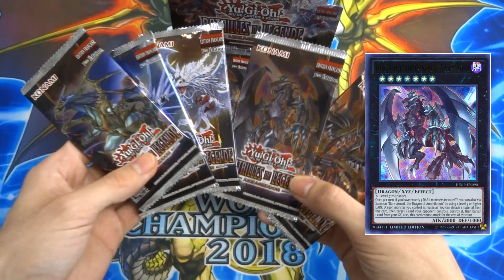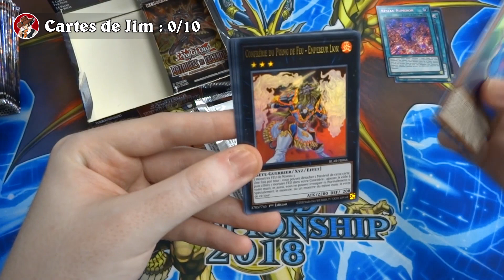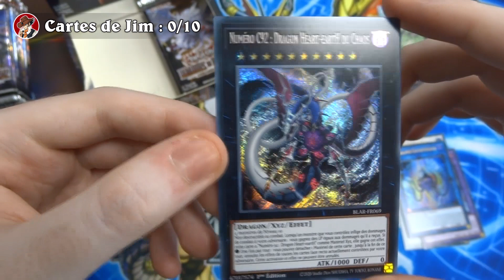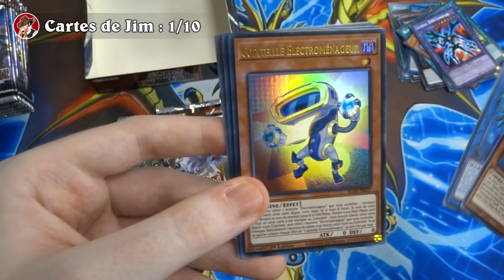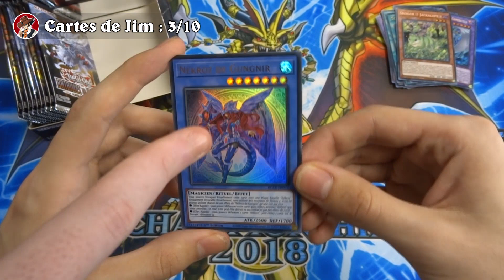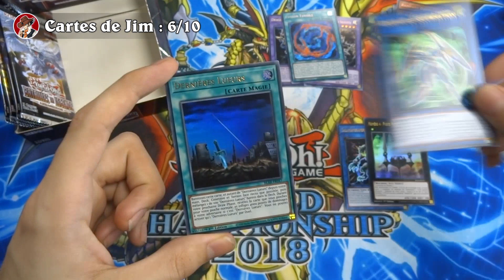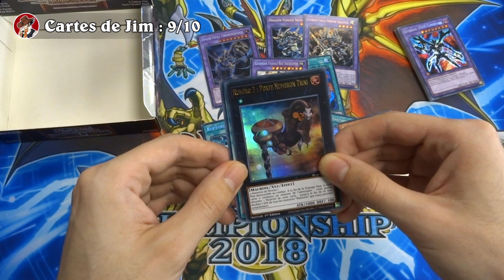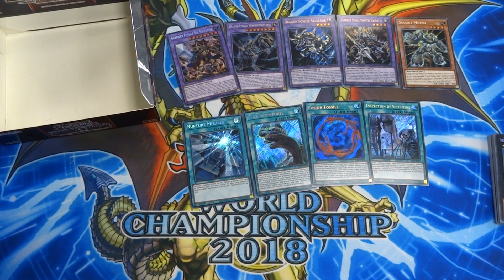OUVERTURE Yu-Gi-Oh! EXCEPTIONNELLE chez KONAMI : Batailles de Légendes - ARMAGEDDON (ft.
LA CHASSE AUX FOSSILES EST OUVERTE !!! C'est exceptionnel mes amis, après plusieurs années, c'est ENFIN le retour des Ouvertures Yu-Gi-Oh! sur ma chaîne, et dans les locaux de Konami France pour couronner le tout !

Crédits
Musiques :

• Zelda Wind Waker - Outset Island
• Yu-Gi-Oh! World Championship 2011 - Gatling Buster
• Super Mario Odyssey - Sand Kingdom
• Persona 5 - Have a Short Rest